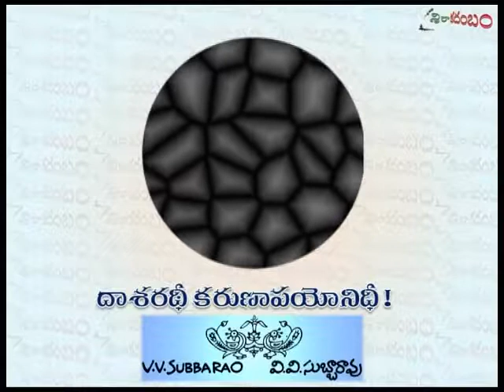Dasarathi Satakam8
The last part of Dasarathi Satakam written by Bhakta Ramadasu rendered by Sri Oleti Venkata Subbarao garu